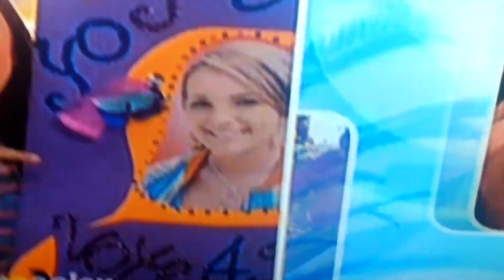Zoey 101 Theme Song